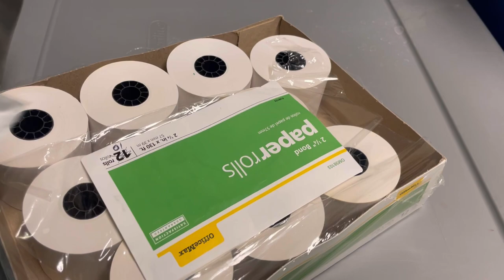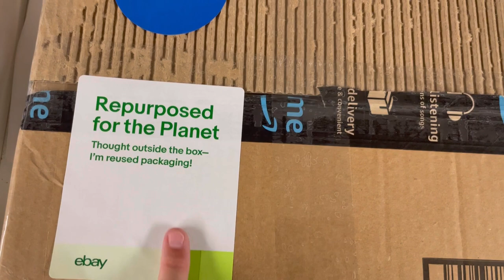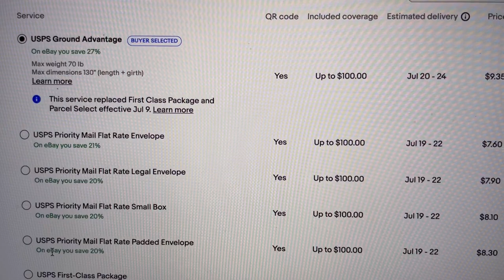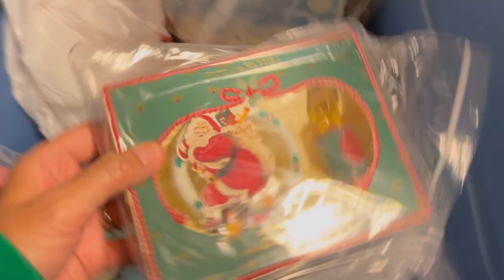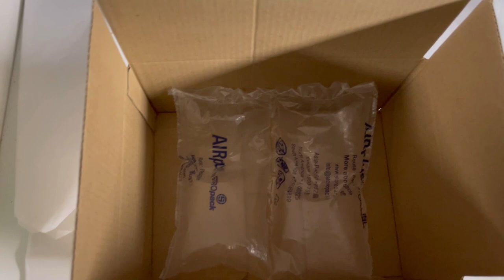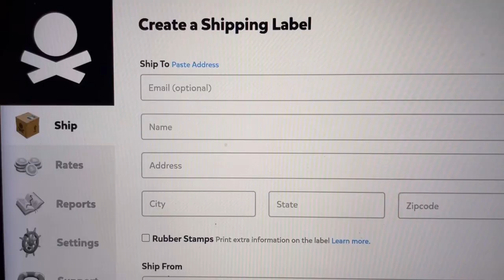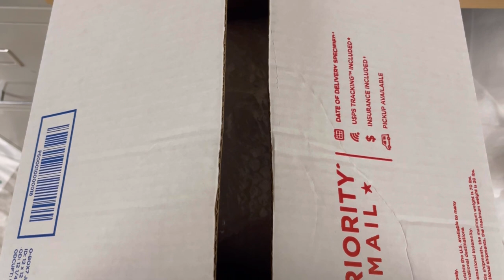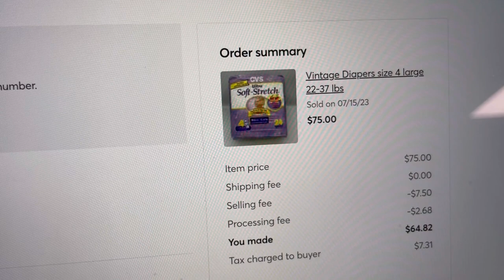Reseller Vlog What Sold Ground Advantage Shipping Tips from a Full Time Seller on Multiple Platforms